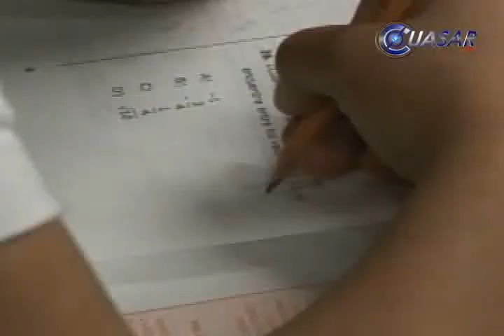Gana nicolaita segundo lugar en Olimpiada de Lógica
Moisés David Pelayo Gómez, estudiante de la escuela preparatoria José María Morelos y Pavón de la Universidad Michoacana, obtuvo el segundo lugar en la Olimpiada Nacional de Lógica, realizada el 31 de mayo en la Universidad Popular Autónoma del Estado de Puebla, informó el director de la institución nicolaita, Víctor Manuel González Ramírez...